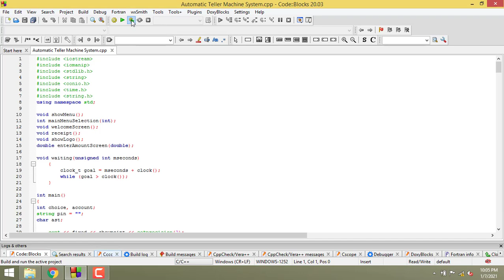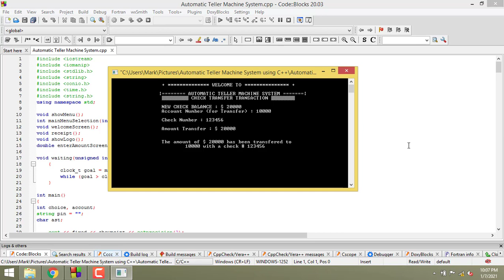Automatic Teller Machine System using C++